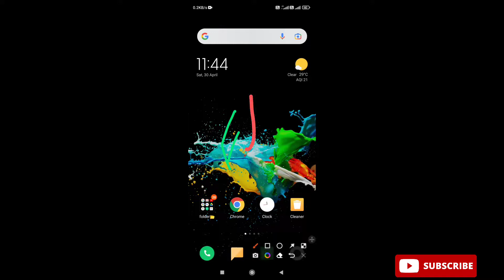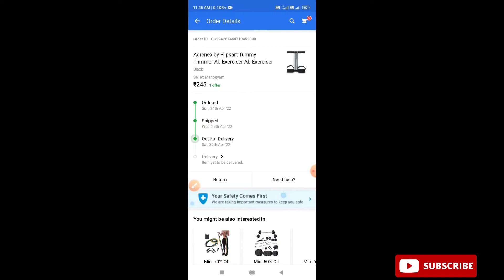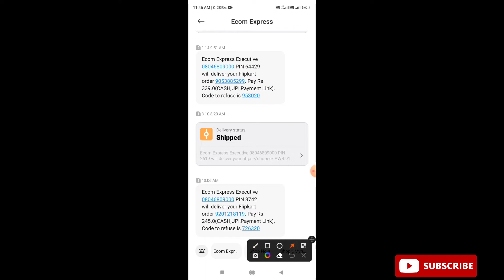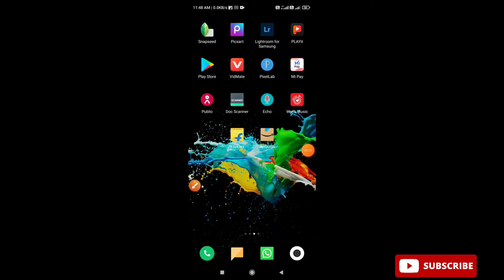flipkart delivery boy ko phone kaise karen || How To Call Flipkart Delivery Person With Pin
How To Call Flipkart Delivery Person With Pin | Flipkart Delivery Boy Number |  Ecom Express Delivery Boy No